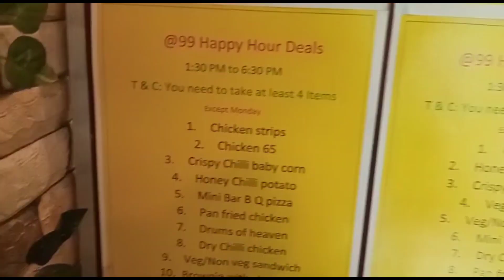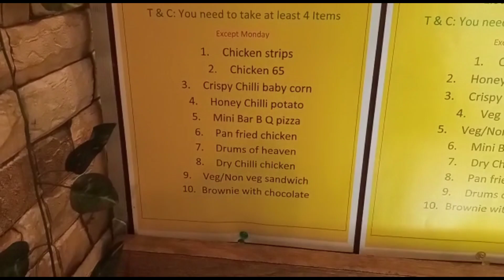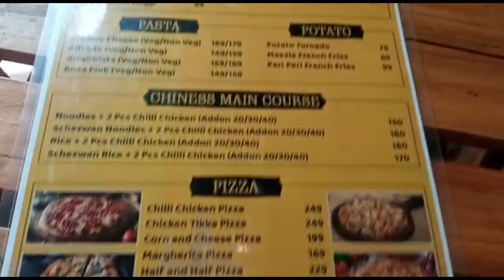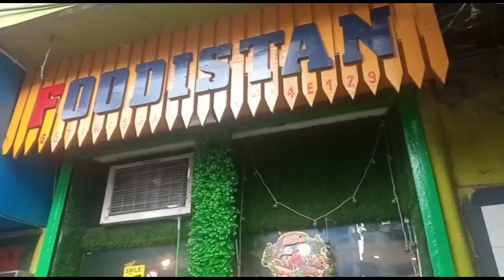All Items In Just ₹99🔥HAPPY HOURS Deals!❤️FOODISTAN🥰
TASTE -
DRUMS OF HEAVEN - 9/10
PIZZA                         8/10
NOODLES.                   8/10
BROWNIE.                    9/10

TIMINGS - 1PM - 6:30PM

LOCATION - NEAR SHYAMBAZAR CROSIING (FOODISTAN)